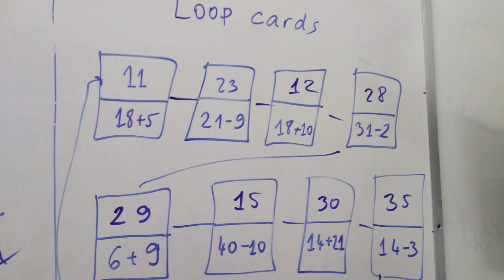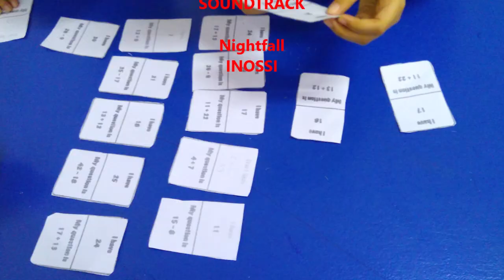Loop Cards - Addition and subtraction game.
Loop card games involve students being dealt a set of cards. Each card has a question on it and an answer to a different question. So they are a fun way to practise addition, subtraction, or any other Mathematical problem. We arranged the students into groups of three, each of them had the same amount of card, and they played until one of them ran out of cards (by providing solutions), and won the game.